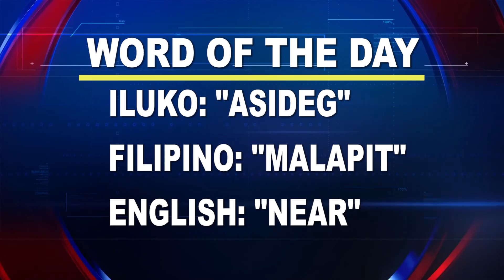Word of the Day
Word of the Day: “Asideg”